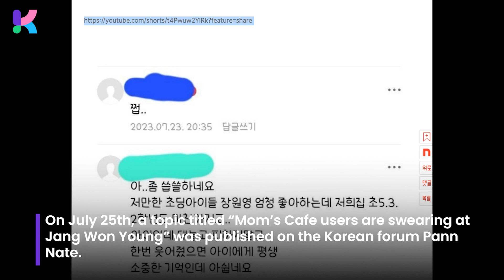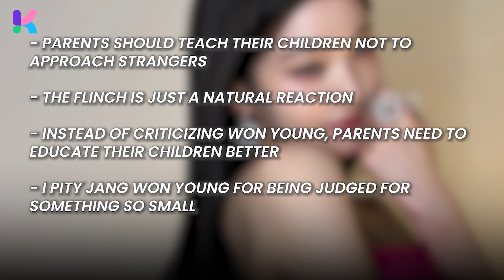Jang Won Young criticized by Korean moms for avoiding a boy?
Many users of Korean mothers' forum, Mom’s cafe, have criticized Jang Won Young for her recent action.